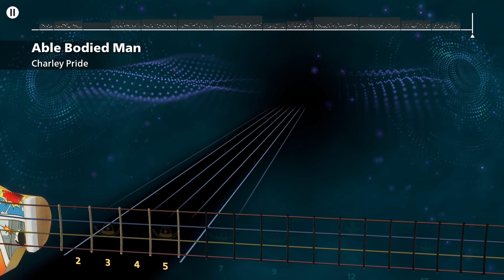Able Bodied Man - Charley Pride Bass Cover | Rocksmith+